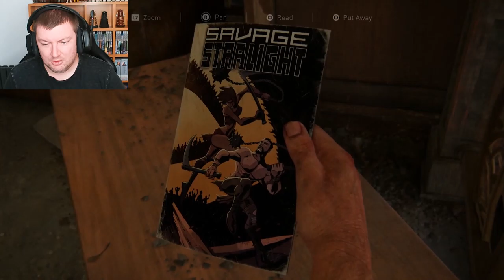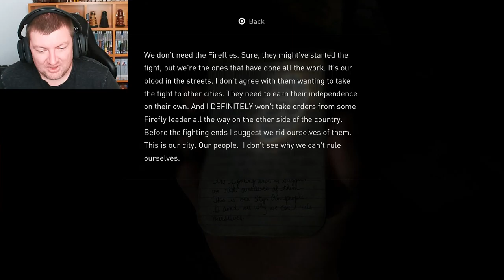Make Every Shot Count - THE LAST OF US REMAKE - PART 11